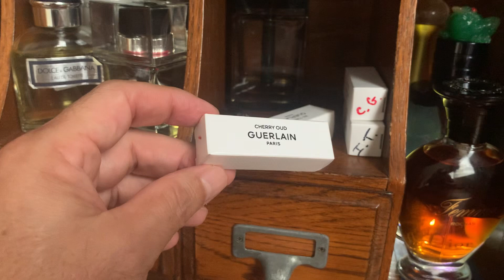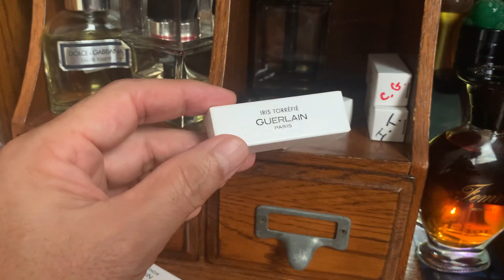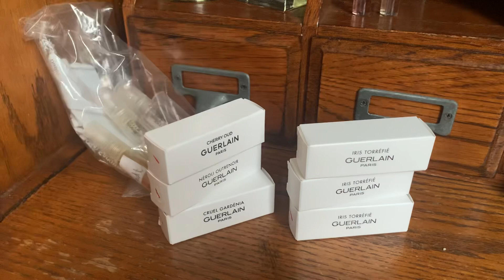Daily Grind…Choosing .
Guerlain Arséne Lupin Dandy, Dior Oud Ispahan, Rochas Femme, Guerlain Cherry Oud, Guerlain Iris Torréfié, Jean Patou Ma Liberté, Les Abstraits Belle Âme.